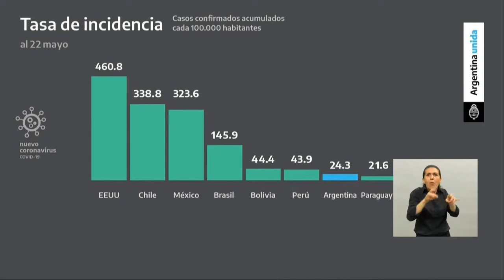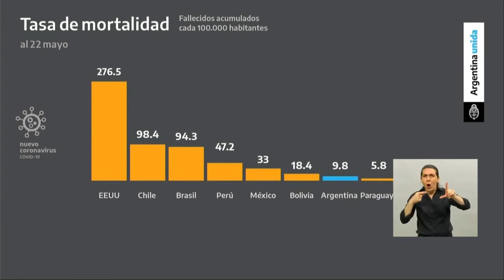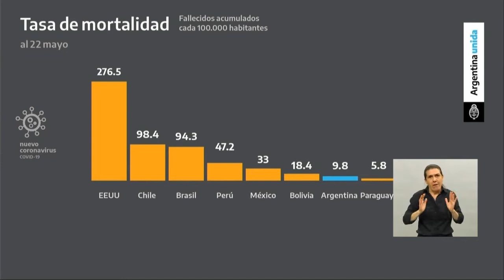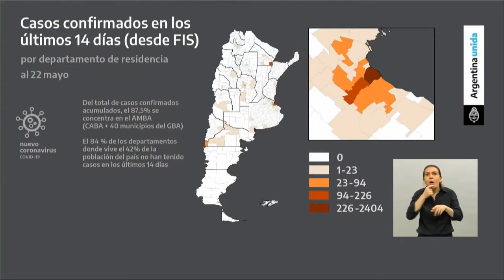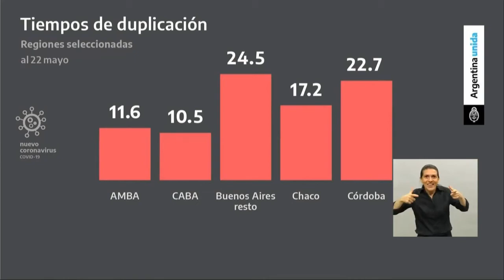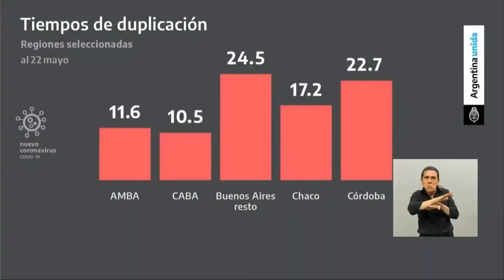Alberto Fernández anunció la extensión de la cuarentena hasta el 7 de junio inclusive